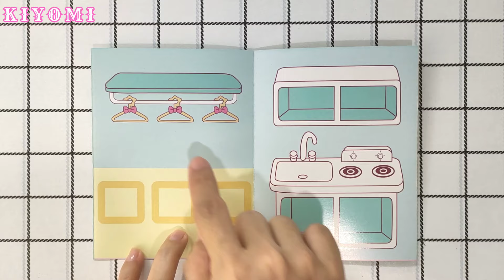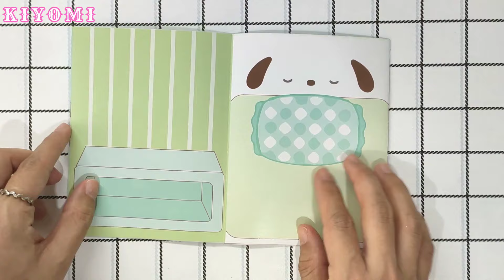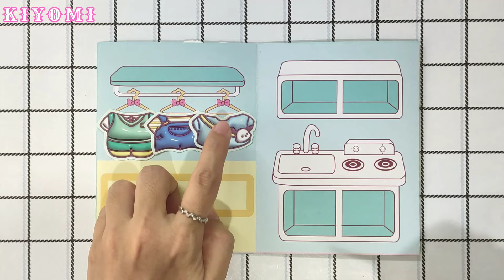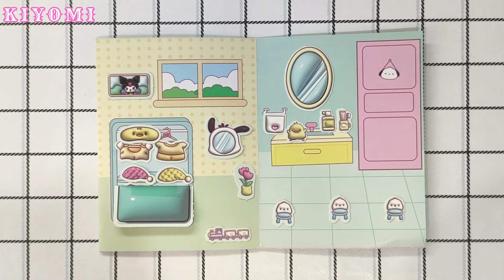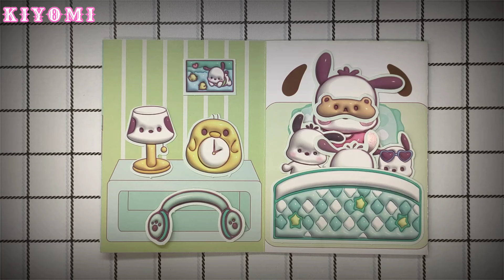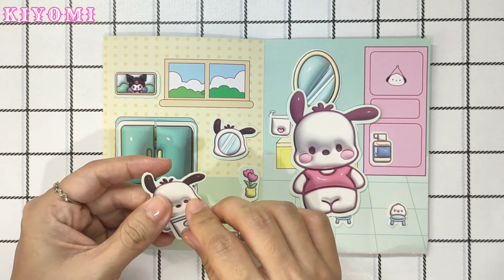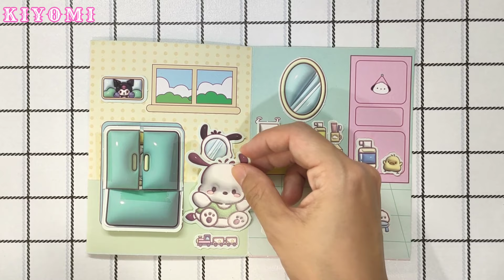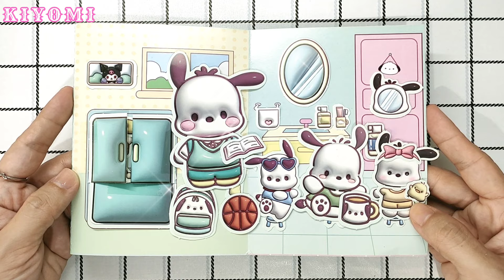[💸paperdiy💸] Pochacco with Three Adorable Babies 👶👶👶 | Paper Play ASMR